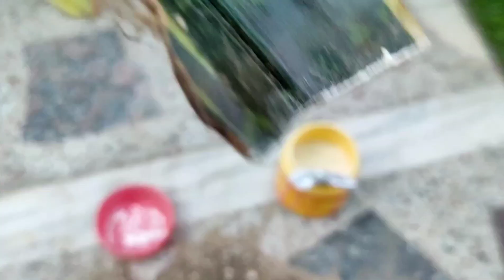How to propagate snake plant in soil and in water/Best air purifier plant/Caretips of snake plant